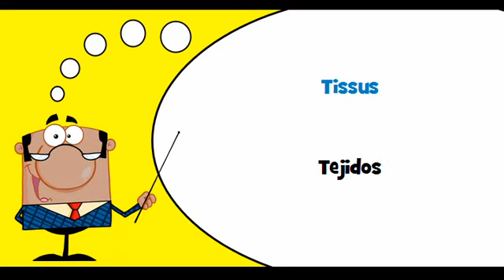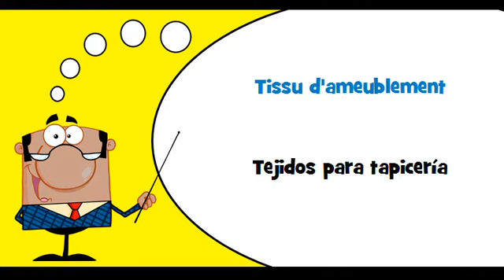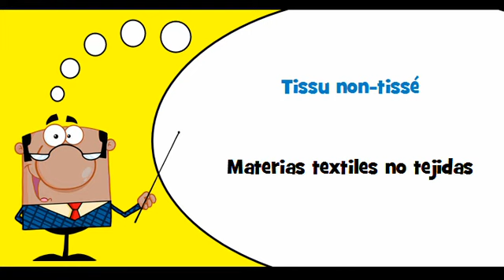VOCABULAIRE FRANÇAIS ESPAGNOL # Thème = Textiles et articles connexes